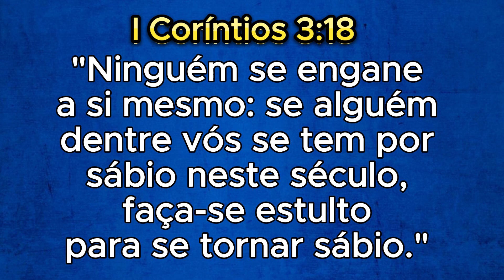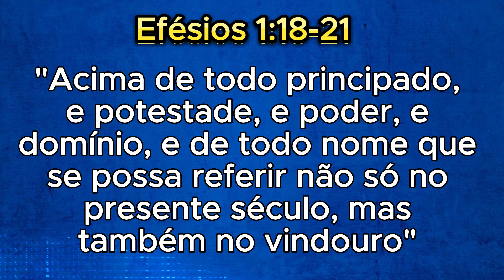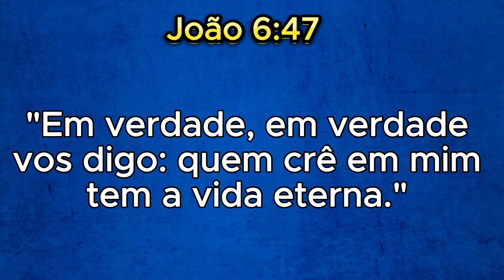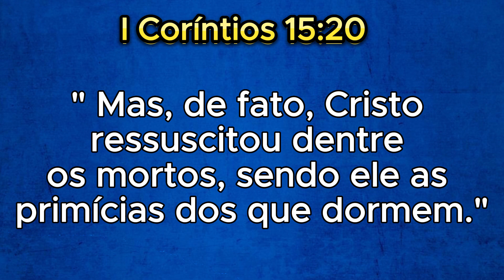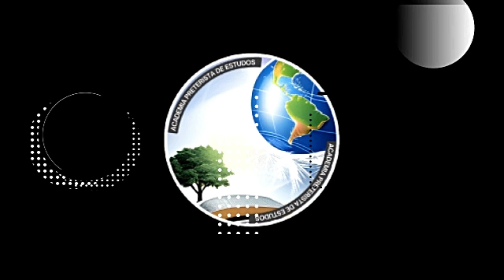✅DA CRUZ A RESSURREIÇÃO DE 70 D.C!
"Então, alguns escribas e fariseus replicaram: Mestre, queremos ver de tua parte algum sinal. Ele, porém, respondeu: Uma geração má e adúltera pede um sinal; mas nenhum sinal lhe será dado, senão o do profeta Jonas.  Porque assim como esteve Jonas três dias e três noites no ventre do grande peixe, assim o Filho do Homem estará três dias e três noites no coração da terra. Ninivitas se levantarão, no Juízo, com esta geração e a condenarão; porque se arrependeram com a pregação de Jonas. E eis aqui está quem é maior do que Jonas."  (Mateus 12:38-41)

O que o sinal de Jonas tem a ver com a ressurreição do último dia?

ACESSE A NOSSA PLAYLISTA DE VIDEOS CURTOS PARA COMPARTILHAR NOS GRUPOS DE ESTUDOS: PRETERISMO VIDEOS CURTOS